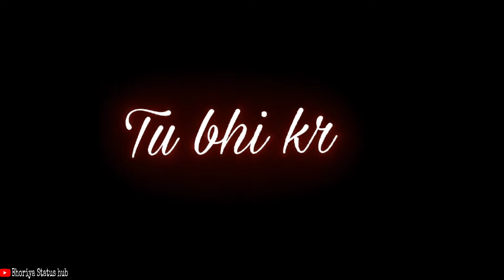Photo Kar Zoom (Official Status) _ Kay Vee Singh _ Cheetah _ Ricky Malhi _ Latest Punjabi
Photo Kar Zoom (Official Status) _ Kay Vee Singh _ Cheetah _ Ricky Malhi _ Latest Punjabi Songs 2022

Kay Vee Singh new song status
Kay Vee Singh new song
Kay Vee Singh new punjabi song lyrics Status
new punjabi song status whatsapp status
new punjabi song lyrics Black Screen whatsapp status
Photo Kar Zoom new song lyrics Status
Photo Kar Zoom song black screen lyrics Status
Photo Kar Zoom song black screen lyrics
Photo Kar Zoom status
Photo Kar Zoom  whatsapp status
Photo Kar Zoom song status
punjabi song lyrics Status
punjabi song lyrics Black Screen Status
punjabi song full screen lyrics whatsapp status
Photo Kar Zoom new punjabi song full screen
Photo Kar Zoom new song status
Photo Kar Zoom new attitude status
Photo Kar Zoom sad song status
sad punjabi status
attitude punjabi status
sad punjabi song lyrics Status
attitude punjabi song lyrics Status
Photo Kar Zoom song lyrics full screen Whatsapp Status
romantic song lyrics Status
romantic song black screen lyrics whatsapp status
new punjabi romantic  songs
new punjabi romantic song lyrics Black Screen whatsapp status